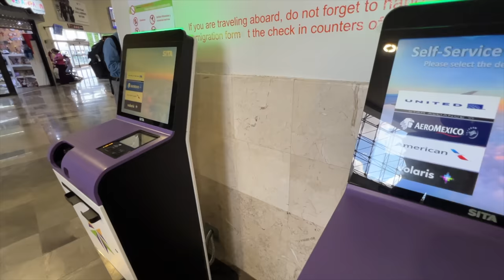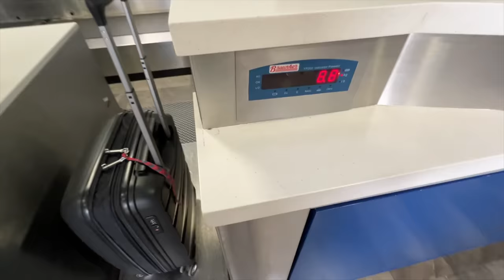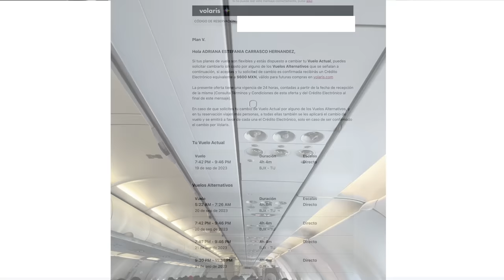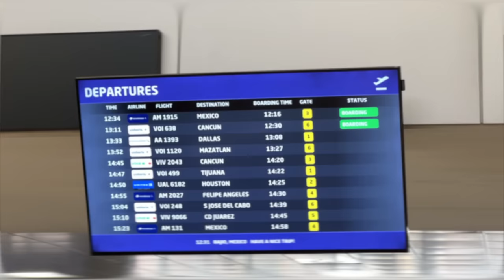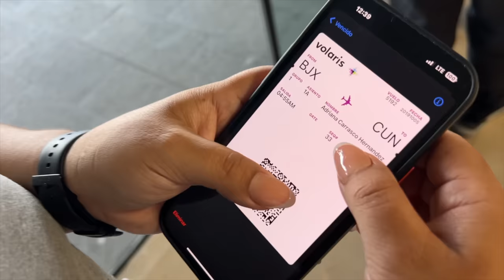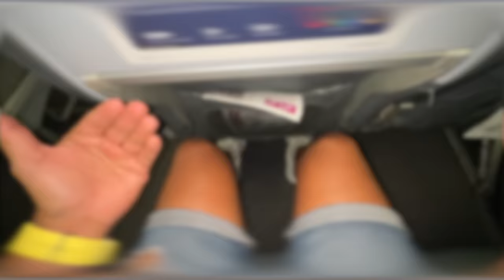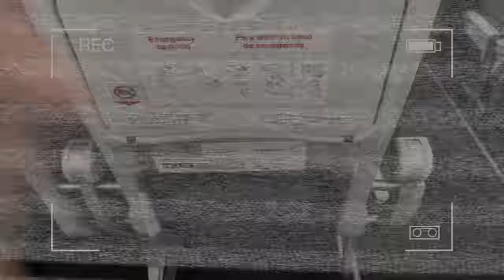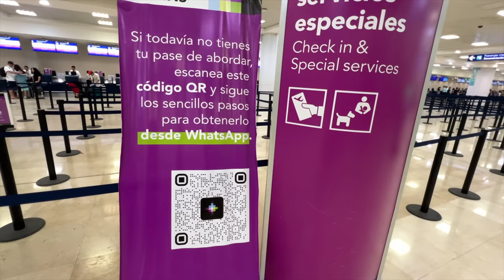🛫 Volaris CUIDADO CON ESTO ⚠ Cambios en tarifas 😱 Tutorial PASO A PASO 4K ‼ Secretos & Guía REAL ✅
▶ Te dejamos un video tutorial de como viajar con Volaris: Cambios, Equipaje y Tarifas al Detalle ¡Lo que DEBES Saber!.

🔴 Gastamos solo 5 USD en un vuelo de volaris low cost con Volaris, te decimos si vale la pena por tan poco dinero. Viajar con Volaris Explicado paso a paso: Cómo Manejar Cambios, Equipaje y Tarifas de Forma Sencilla. Volaris: Tutorial de Cambios, Equipaje y Tarifas 2023. ⚠ Los secretos de Volaris, todo lo que NO SABIAS sobre viajar en Volaris ▶ ¿Es realmente BARATO? 🤔.

🥳 Gracias por apoyarnos con nuestra tienda en línea con productos 100% MEXICANOS 🇲🇽:
🔴 ChavoTienda Oficial:
 ♥️ Mándanos 1 msj a la Chavo Tienda Oficial: